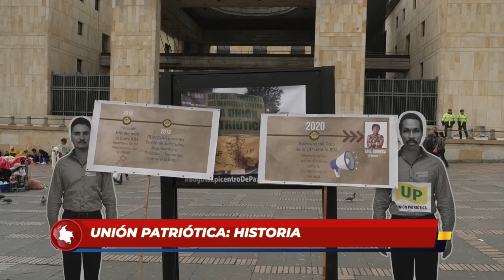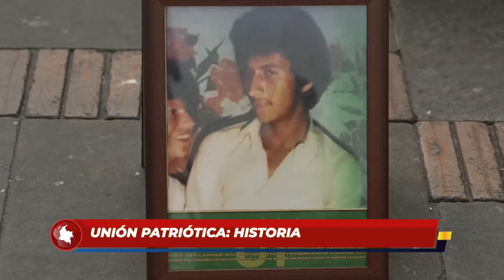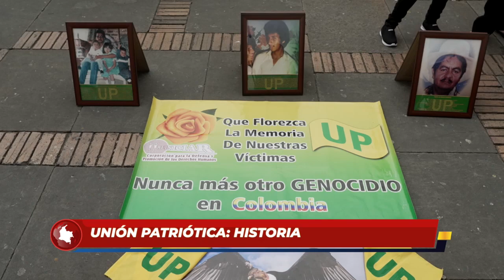Historia de la Unión Patriótica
#857 RD CONTEXTO UP 1